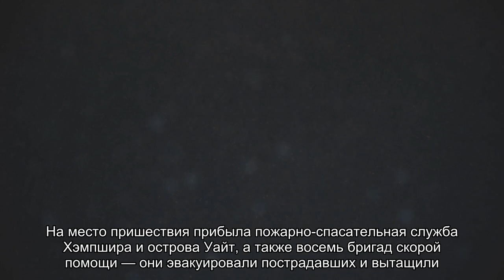Десятки туристов отравились ядовитым газом в роскошном отеле и попали в больницу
В Великобритании больше двух десятков туристов отправились ядовитым газом после посещения спа-зоны в роскошном отеле и попали в больницу. Инцидент произошел в понедельник, 23 августа, в графстве Хэмпшир. 24 человек, включая нескольких несовершеннолетних, экстренно госпитализировали после купания в бассейне.